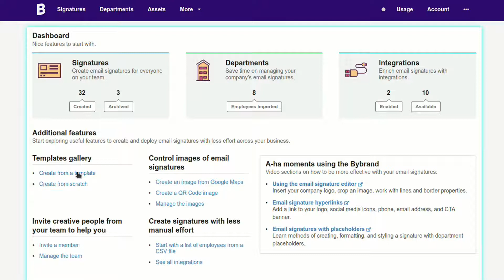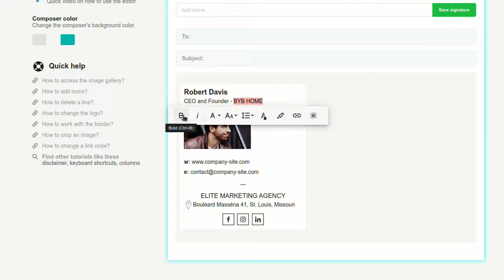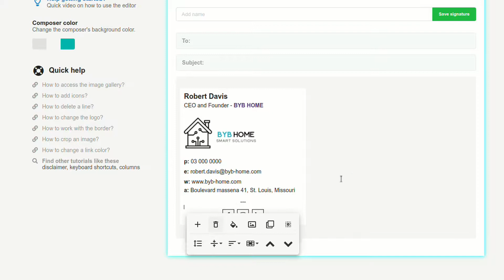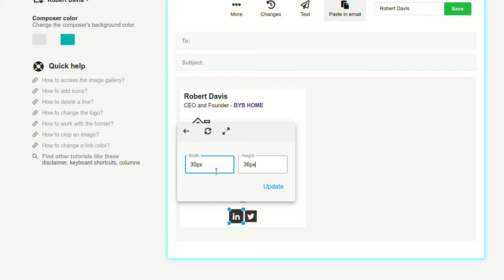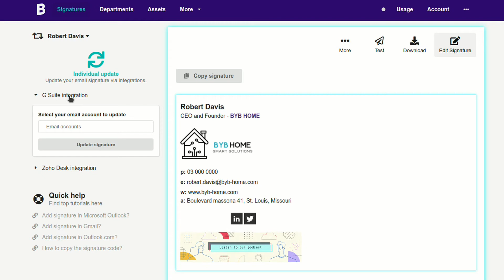Create an impressive email signature for the CEO or business owner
This video will show you how to create a ceo email signature using the Bybrand Email Signature Editor and a pre-created template. This is a really simple tool that will help you make yourself look professional.

ABOUT US
Bybrand is a professional email signature generator made for marketing and sales teams. The idea is to save you time managing your team’s email signatures while providing a robust marketing channel.